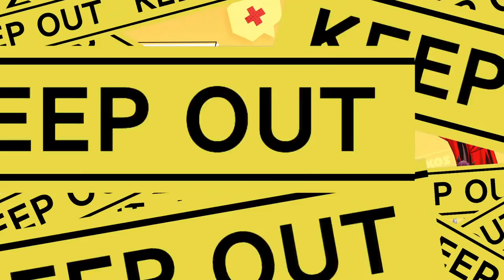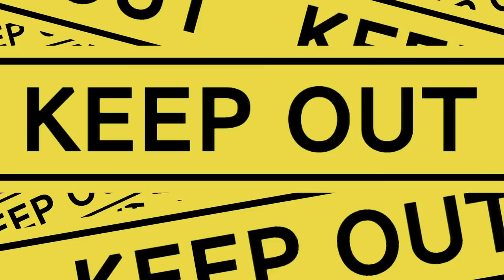≪Cyberpunk 2077≫ oh?? #1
yis.

This game is being streamed and monetized after confirming with CD PROJEKT S.A and according to CD PROJEKT RED - FAN CONTENT GUIDELINE.

≪HASHTAGS≫

≪CREDITS≫

使用BGM
□DOVA-SYNDROME

1. Be Nice or get bonked.
2. If you do see spam or trolling, don’t respond. Block report and ignore.
3. Talk in relation to stream content. Please don’t bring up unrelated topics or have personal conversations.
4. Don’t bring up other streamers/streams unless I do first.
5. Further, don’t talk about me or my stream in another streamer’s chat.
6. HAVE FUN!! All languages are welcome!!!